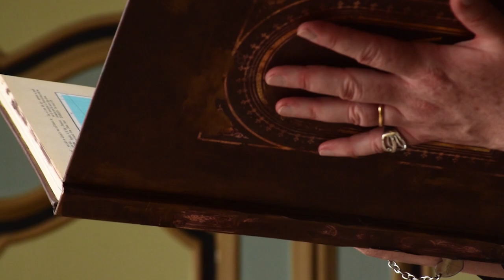Trailer "Filosofi contro scienziati"